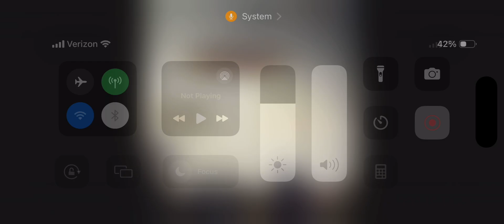The Angles Are Watching So Deliverance Is Coming 🛸🛸🛸